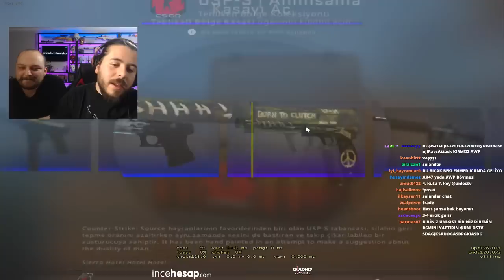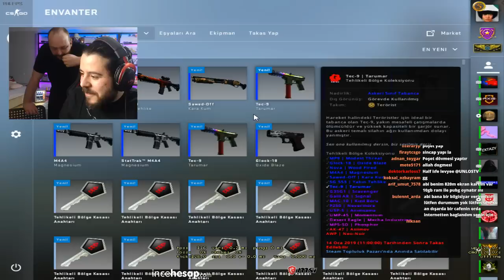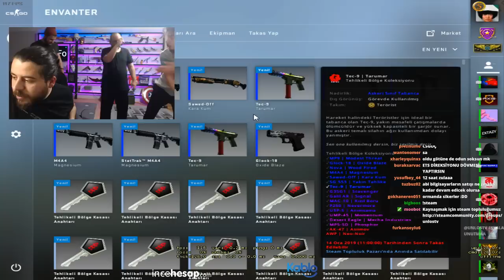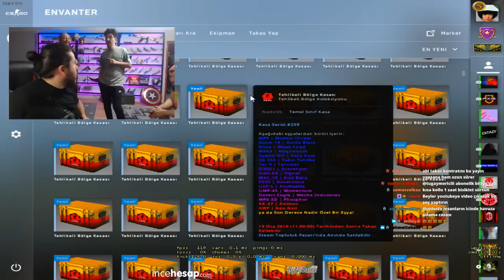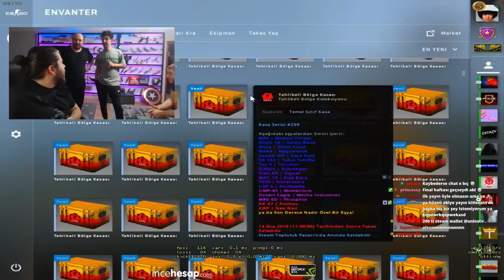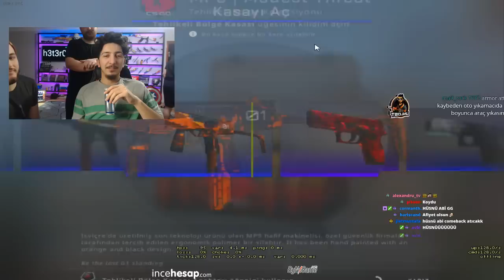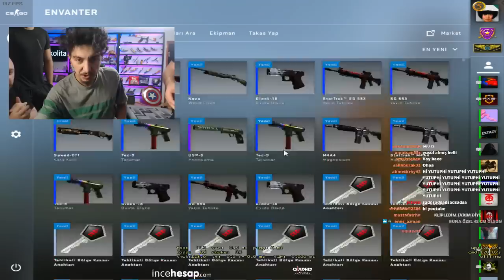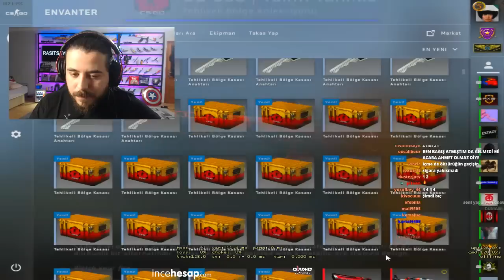UNLOST EKİP EFSANE AWPYİ SONUNDA ÇIKARTIYOR KASA CUP CEZALI